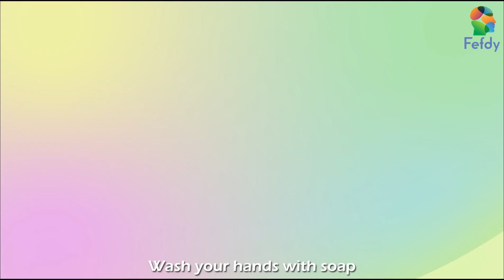Nursery Rhymes - Little Miss Fiona | FEFDY Nursery Rhymes & Kids songs.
The finger-licking world of Little Miss Fiona, the fry-loving adventurer! Join her on a mouth-watering journey as she explores the quest for the perfect French fry. Get ready for a finger-licking adventure filled with rhyme and fry-tastic fun!

Producer : Dr. Vimala Rani Britto
Lyricist :Vimala Rani Britto
Genre : Indian Fusion Style
Creative Head: Nalini

About FEFDY:
Welcome to _FEFDY_, your trusted educational service committed to delivering the right content and effective teaching methods to children. Whether online or offline, our comprehensive solutions are designed to provide high-quality education to students from any location, ensuring accessibility and equal opportunities for all. Our little ones learn the knowledge and skills they need to succeed in today's ever-changing world. We make the students future-ready.

FEFDY curriculum offers meaningful education as a way of appreciating nature and understanding human values with game-based interactive education. Kids grasp quickly and learn efficiently!